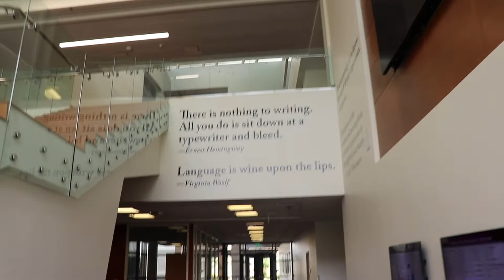youtube video #-F8bkIoRFE0